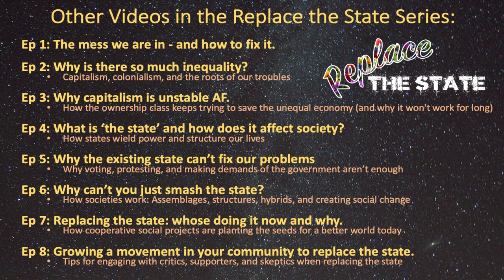Replace the State Ep. 1: The Mess We Are In - And How to Fix It.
This video introduces the series "Replace the State" which examines why we have so many social and environmental crises – as well as what community groups are doing to address them and build better futures. This video series links to the book "Replace the State: How to Change the World When Elections and Protests Fail" which will be published by University of Minnesota Press in 2025. I also have some older published work on these subjects which can be found